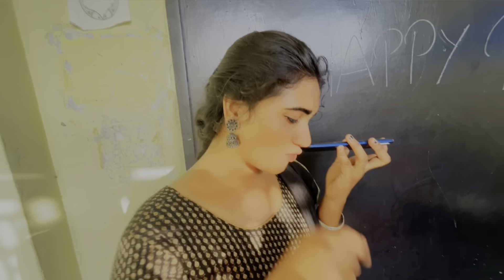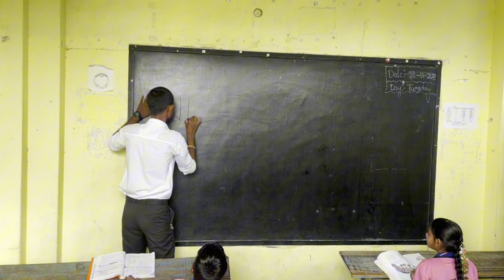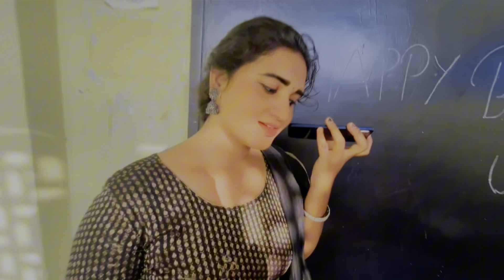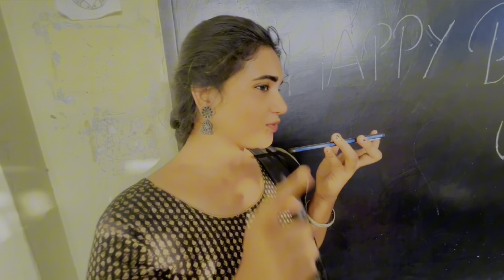Surprise Birthday Vlog to Her 😱 | Shiva's Everything